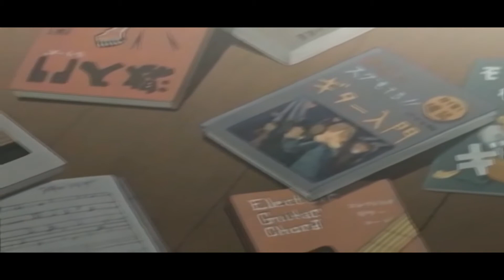Sem rancor - Blerk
Sem rancor

Cinza a cor do dia
embora tenha saído o sol... por que?
cadê  a sua companhia?... não sei... não sei...
queria acordar um dia e lembrar que esqueci
algumas palavras de você... de mim... porque...

Depois de ver o pôr do sol... vem a saudade... seu calor...
aprendo novas palavras só pra escrever, algum poema que me da...
respiro, me acalmo, sorrio, eu vivo sem rancor...
minha alma se afaga, descola, se afasta dessa dor...

Eu já me sinto novo
quase nem penso em você
só quando acordo e durante o dia... antes de dormir também...
melhor sempre é o que passa...
melhor pra quem?
aceitar o nosso destino é igual a perder... porque...

aprendo novas palavras só pra escrever
 algum poema que me da...